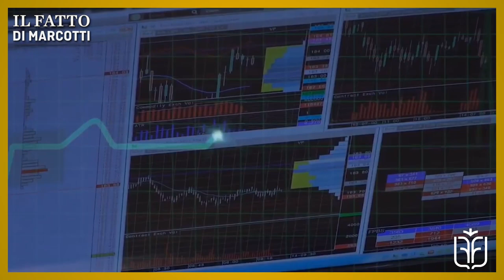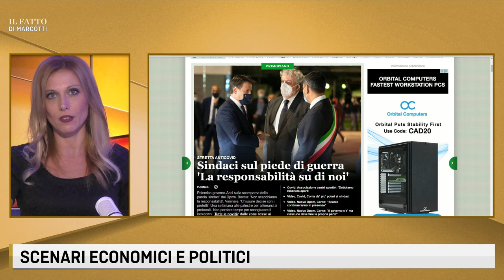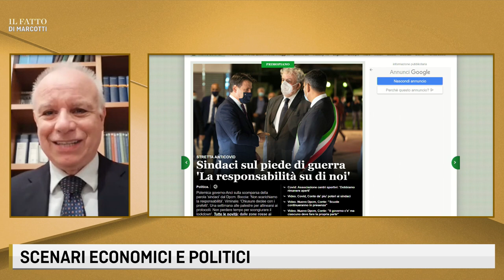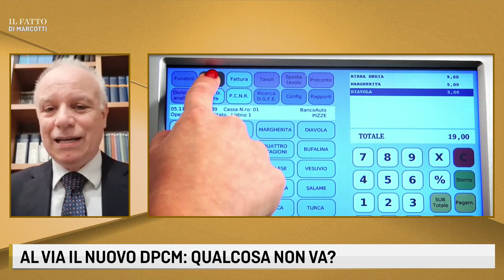AL VIA IL NUOVO DPCM: QUALCOSA NON VA? Con Giancarlo Marcotti - 19 ottobre 2020